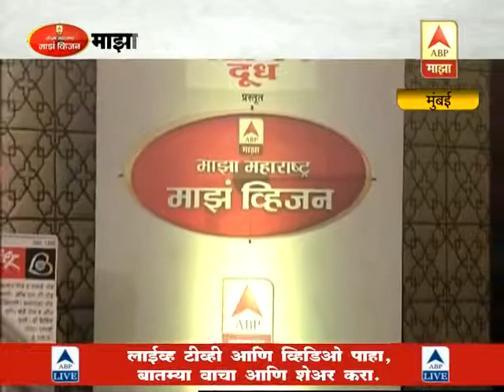Majha Maharashtra....Majh Vision By Sudhir Mungantiwar